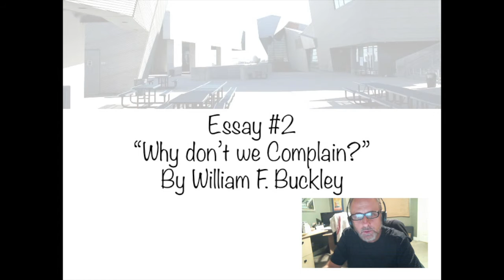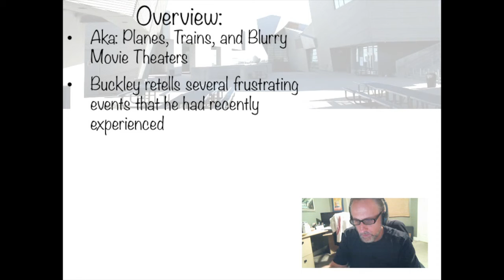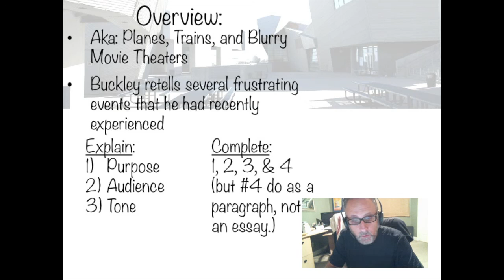why we don't complain